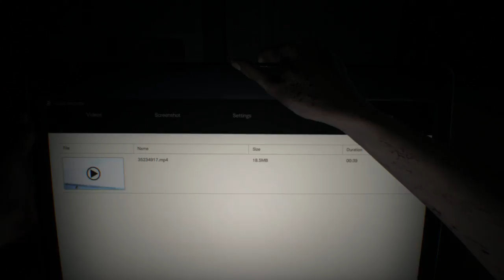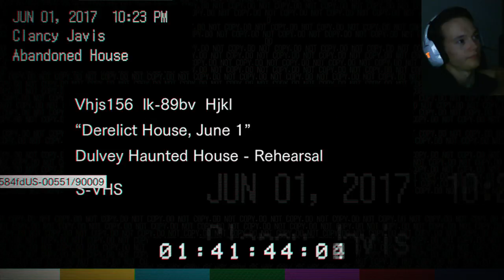Pourquoi j'ai fait ça ?! - Resident Evil 7 - #1